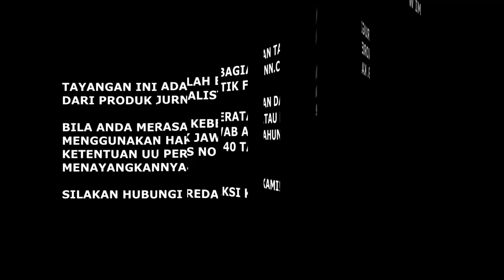MAU CARI GARA2 DENGAN JOKOWI, BURUH BERSIAP AKSI MASSAL 10 AGUSTUS